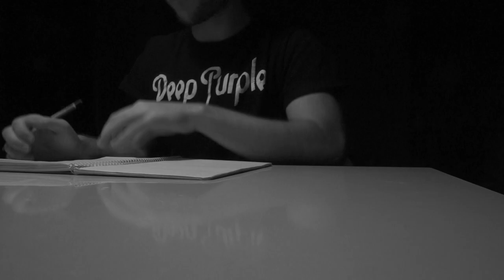KLIMAMETRAJE 2022 - 'FRIGO', Ramón Puerto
Ganador principal en la categoría en la categoría de Impulso a la acción climática / Ekintza klimatikoari bultzada kategoriako irabazle nagusia.

Un frigorífico se abre misteriosamente.